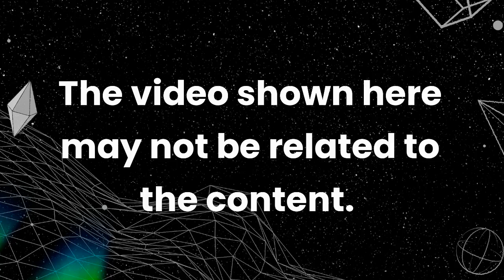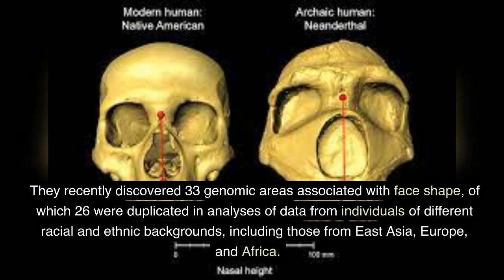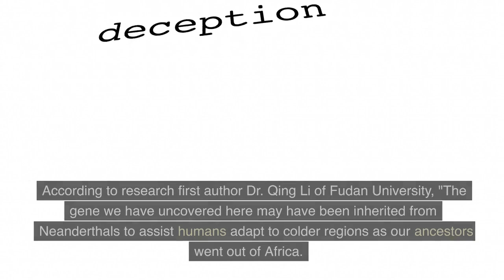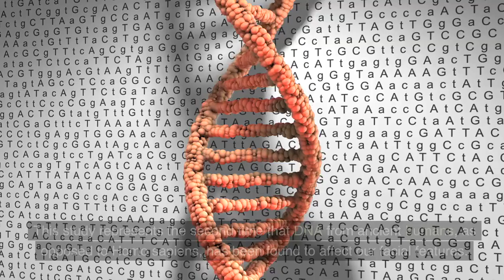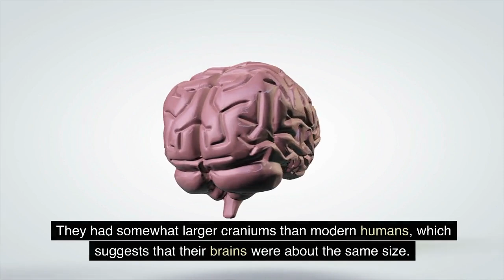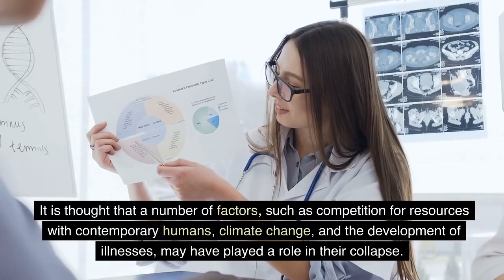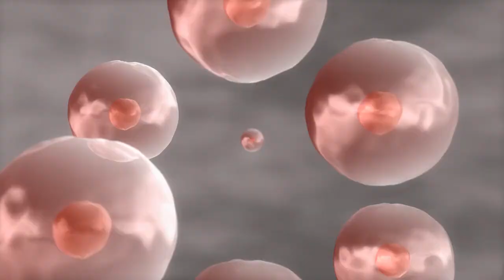What did Neanderthal do human nose?